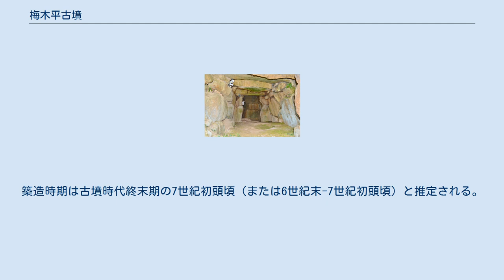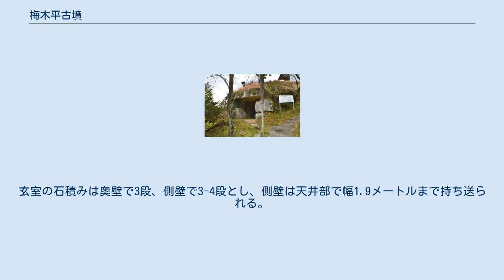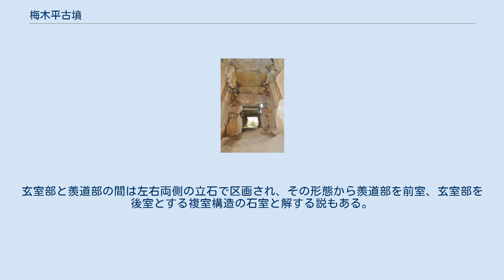梅木平古墳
梅木平古墳（ばいきひらこふん）は、広島県三原市本郷町下北方（しもきたがた）にある古墳。
形状は円墳と推定される。
広島県指定史跡に指定されている。
 広島県東部、沼田川支流の梨和川・尾原川の左岸低丘陵端部に築造された古墳である。
現在までに墳丘上には仏像2軀を祀る梅慶庵が建立されている。
 墳形は円形と推定されるが、規模は明らかでない。
主体部の埋葬施設は両袖式の横穴式石室で、東方に開口する。
石室全長は13.25メートルを測り、広島県内では最大規模になる。
築造時期は古墳時代終末期の7世紀初頭頃（または6世紀末-7世紀初頭頃）と推定される。
 古墳域は1949年（昭和24年）に広島県指定史跡に指定されている。
なお、周辺では御年代古墳・貞丸古墳群などの古墳のほか、白鳳期寺院の横見廃寺跡が残り、当地の豪族と畿内ヤマト王権との関係が指摘される。
 石室 玄室（奥壁方向） 主体部の埋葬施設としては両袖式の横穴式石室が構築されており、東方に開口する。
 石室は羨道の開口部を欠くため、本来の規模としては上記の値よりも若干延びるが、広島県内の石室としては最大規模になる。
玄室の石積みは奥壁で3段、側壁で3-4段とし、側壁は天井部で幅1.9メートルまで持ち送られる。
玄室部と羨道部の間は左右両側の立石で区画され、その形態から羨道部を前室、玄室部を後室とする複室構造の石室と解する説もある。
玄室・羨道とも各4枚の巨大板石を天井石とし、玄室天井・羨道天井の高低差が大きい形態とする。
 なお、本古墳のように両袖式で袖石が突出する形態の石室は、中国・四国地方の瀬戸内海沿岸部を中心に分布し、「角塚型石室」と捉えられる。